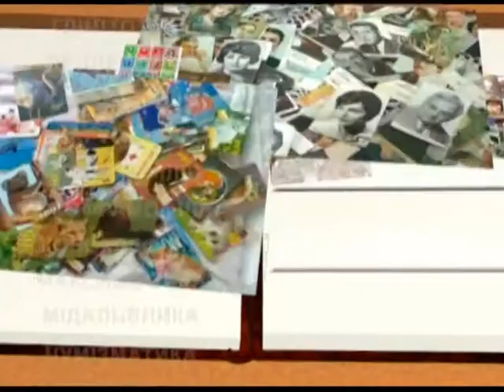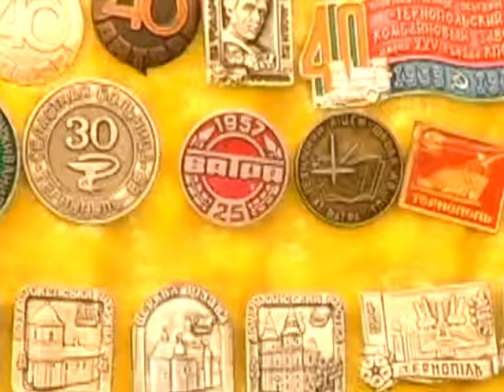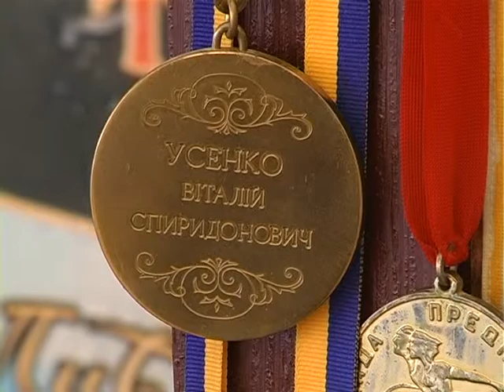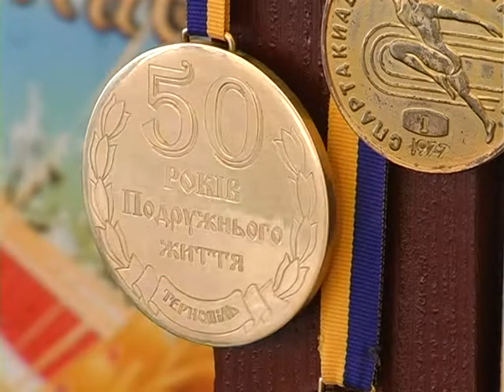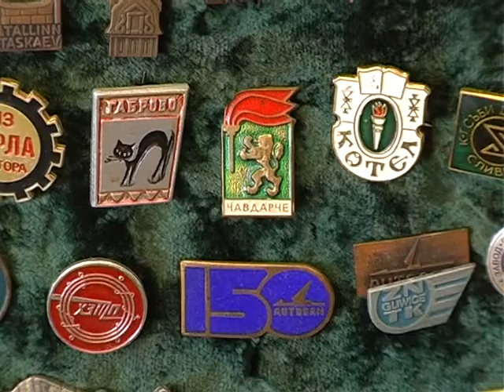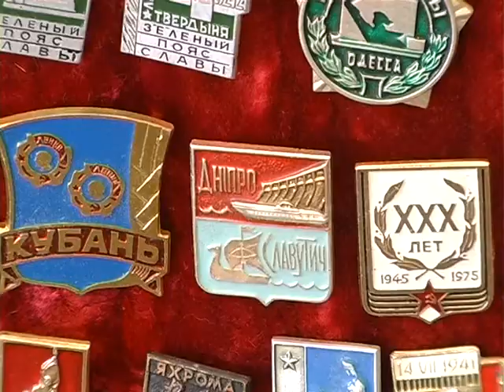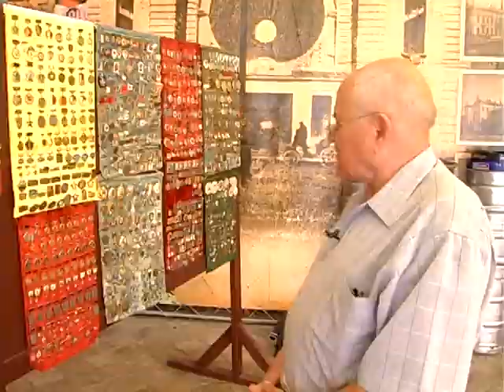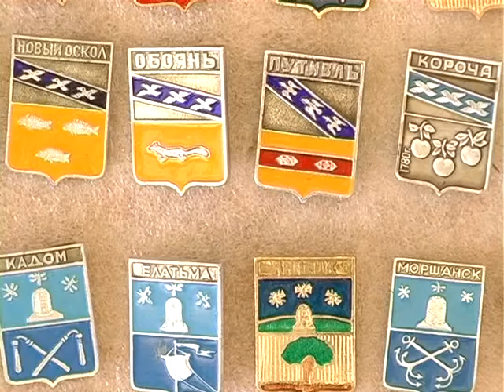Назбиране - Колекція значків Віталія Ісенка